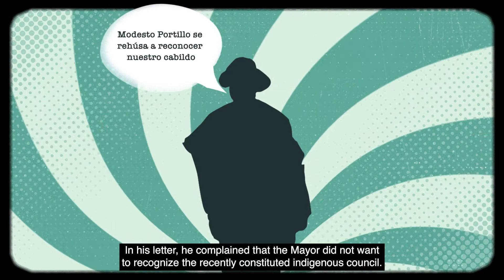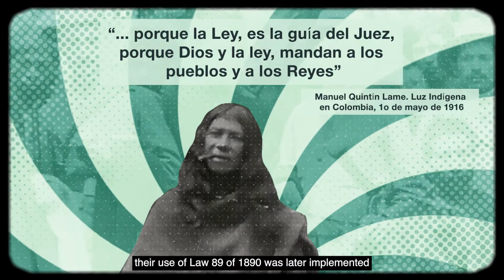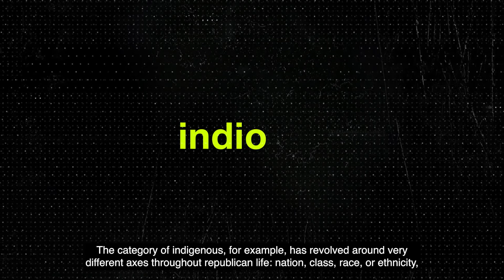¡A Desalambrar! La indigeneidad en la ley (Capítulo 2)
En el segundo episodio de ¡A Desalambrar!, Karla Escobar reflexiona sobre la categoría jurídica “indígena” en la ley colombiana de finales del siglo XIX y principios del XX. A partir de la historia de José Paulino Tovar, gobernador de la parcialidad de indígenas de Ancuya, la investigadora resalta la importancia de estudiar históricamente las relaciones que existen entre formas de identificación y movilización política, prácticas jurídicas concretas y, por supuesto, las categorías jurídicas. Los rumbos argumentativos que muestra la lucha que inició Tovar en 1894 por que su resguardo fuera reconocido como tal, muestra la plasticidad que ha tenido la categoría “indígena” a lo largo de la historia colombiana y busca reivindicar esta capacidad de transformación. ¿Cómo estos procesos de disputa y recreación transformadora pueden ayudar a pensar otras categorías, como las de nación o ciudadanía, que tienden a presentarse en la vida diaria como inmanentes? ¿qué relevancia tiene esto para aproximarnos a pensar los eventos actuales? El llamado es -como siempre-, a pensar juntos la posibilidad de, como diría Hespanha, reconocer en la alteridad del pasado la oportunidad de imaginar futuros distintos.

0:00 – Las indígenas del Cauca en los medios nacionales
0:33 – La carta que José Paulino Tovar le escribió al governador en 1894
1:42 – La Ley 89 de 1890 y el Decreto 74 de 1898
1:58 – Condición de la descendencia en matrimonios interétnicos
3:00 – El litigio de Ancuya
3:15 – La categoria de indígena
3:50 – La historia de las luchas indígenas